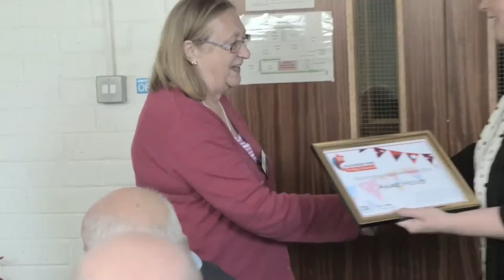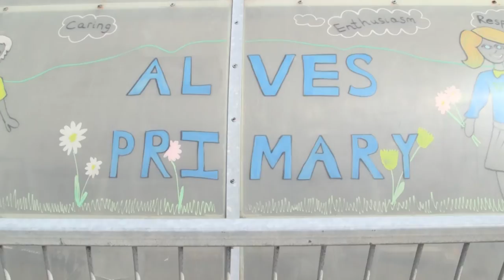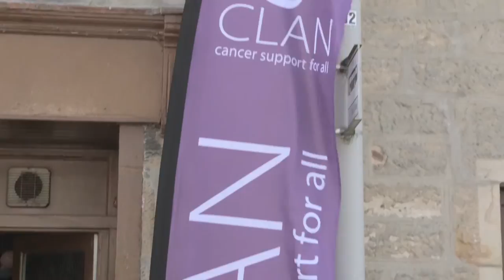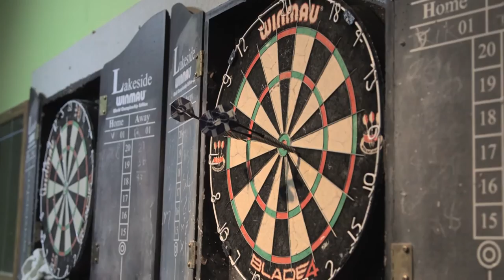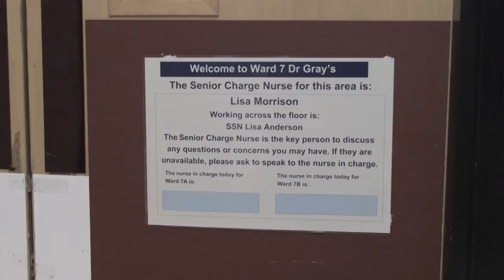tsiMORAY Recognises Outstanding Volunteers Across Moray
As part of National Volunteers Week, tsiMORAY's Volunteering and Employability Development Officer, Sue Davies and Jason Sinclair of Poppycock Films visited CLAN, Therapets, In Stitches, Chest Heart and Stroke Scotland, Inspire Moray, Step By Step Moray, Forres Area Community Trust (FACT)& The Moray Council